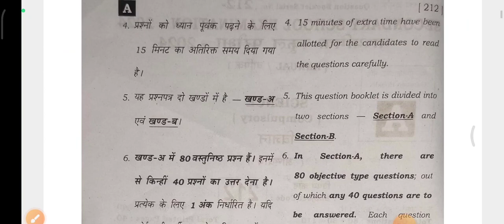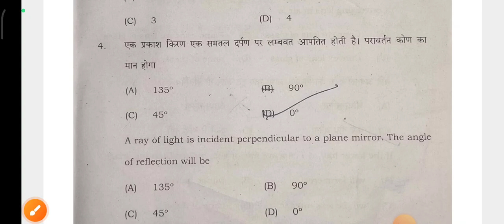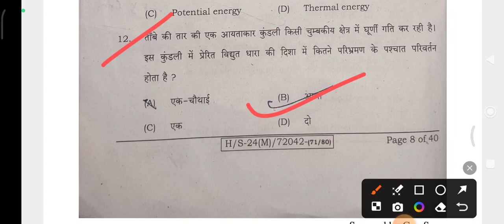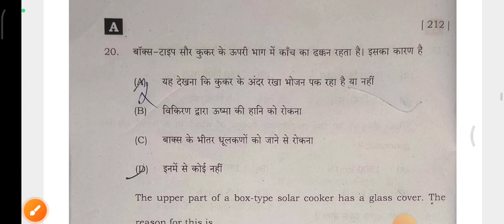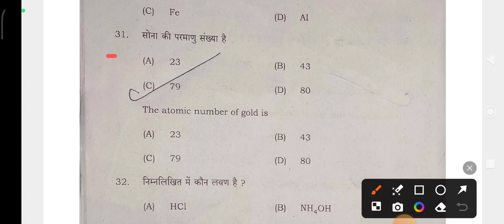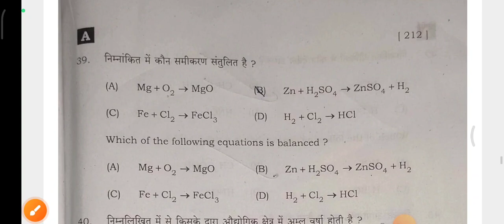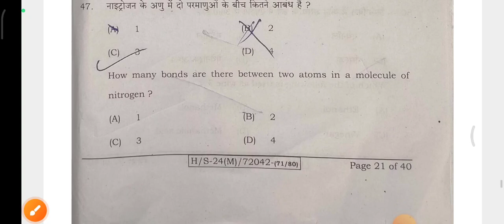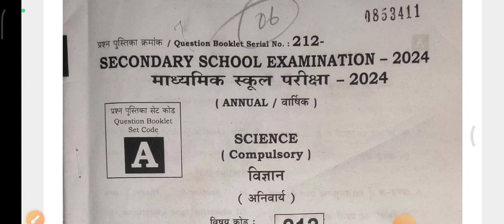BIHAR board ANNUAL EXAM 2024- 10TH SCIENCE QUESTIONS PAPER SOLUTION |BSEB 10TH SCIENCE ANSWERKEY 2ND